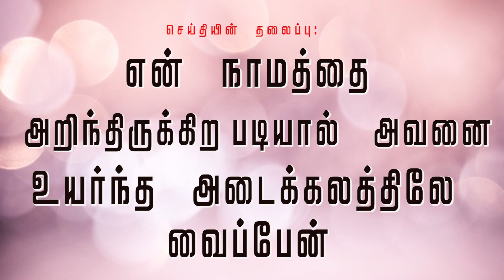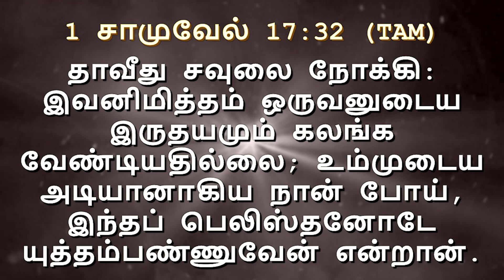என் நாமத்தை அறிந்திருக்கிறபடியால் அவனை உயர்ந்த அடைக்கலத்திலே வைப்பேன் |Bro.David Pandiyan